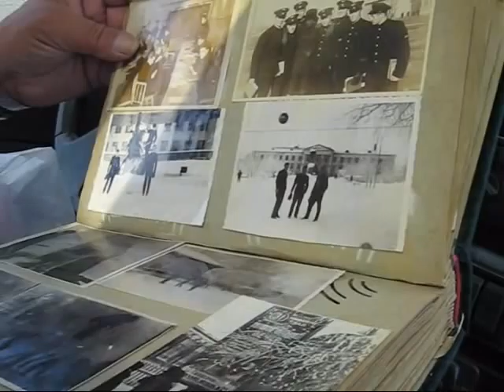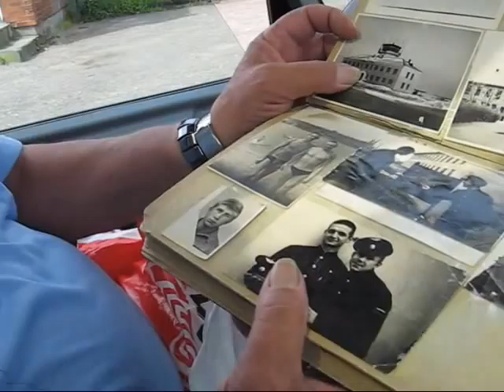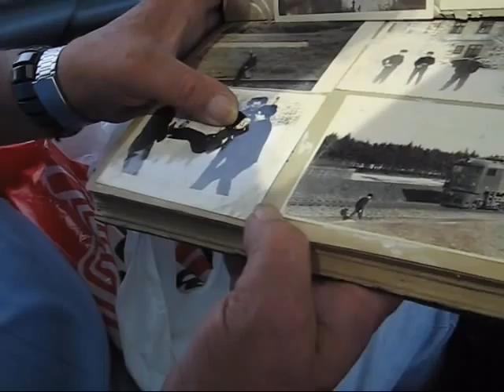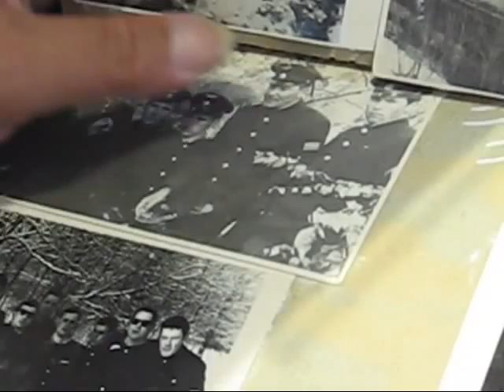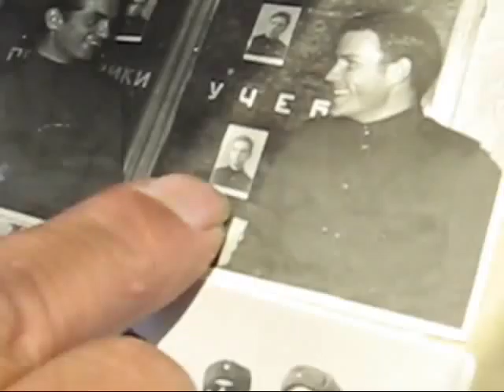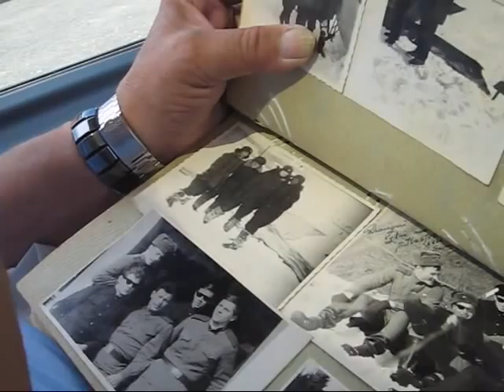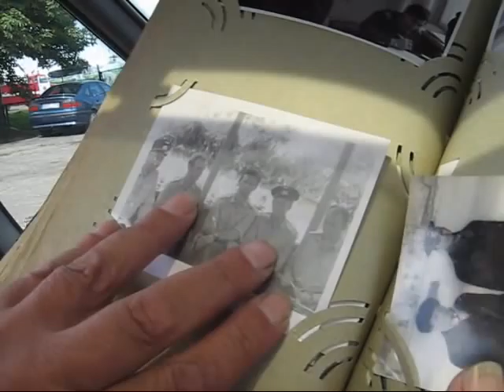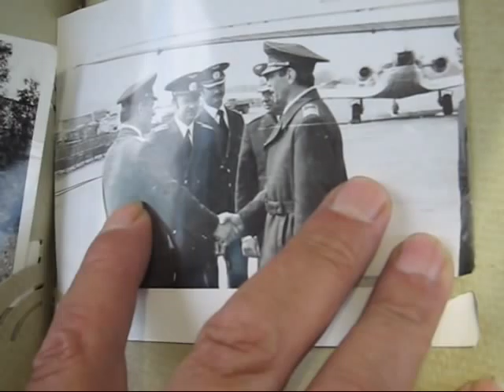Civilinės aviacijos lakūnų mokyklos absolventas Vitas Baronas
Kauno aviacijos veteranų sąjungos narys lakūnas Vitas Baronas sugrįžta mintimis į garsiąją Sasovo civilinės aviacijos lakūnų mokyklą. Nepastebimai prabėgo 40 metų nuo svarbiausios lakūnui valandos - pirmojo savarankiško skrydžio. Garbingo jubiliejaus išvakarėse, 2007-ųjų vasarą, Vitas sklaido unikalų fotografijų albumą, geru žodžiu atsiliepdamas apie buvusius bendrakursius, mokyklos pedagogus, instruktorius.